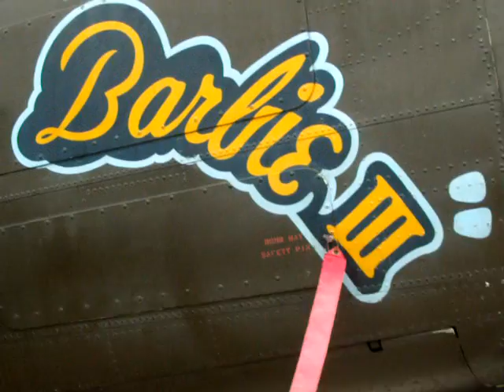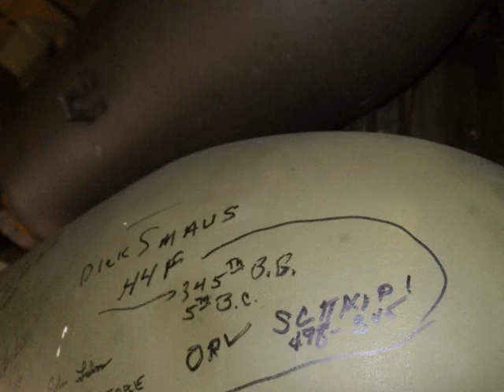BOMBERS B 25 AT SUN N FUN2011